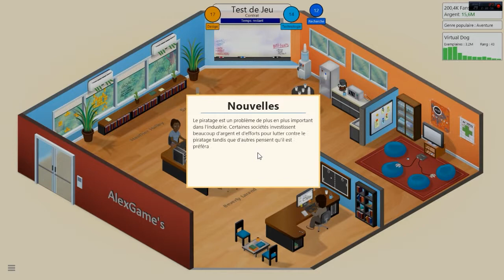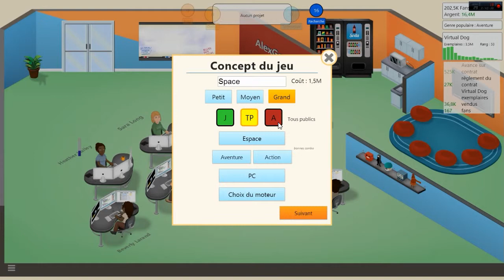Créer des jeux en lives | Game Dev Tycoon Épisode 22